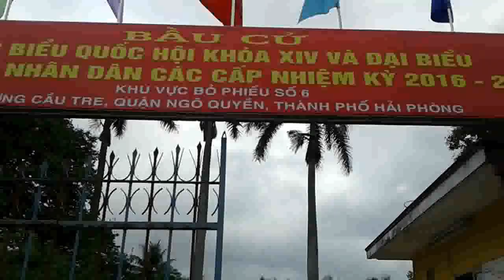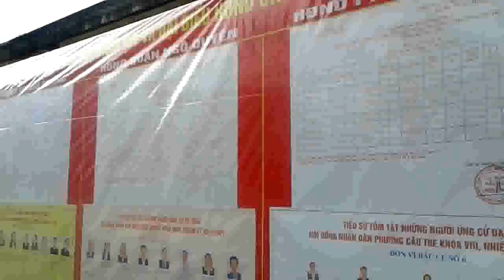Video ( Tiếp Súc Cử Tri Trước Khi Bầu Cử,Ngày 7/5/2016 )